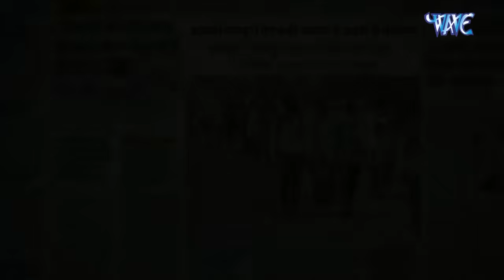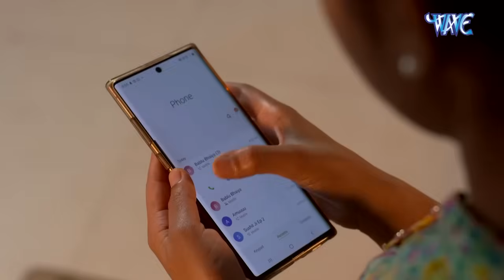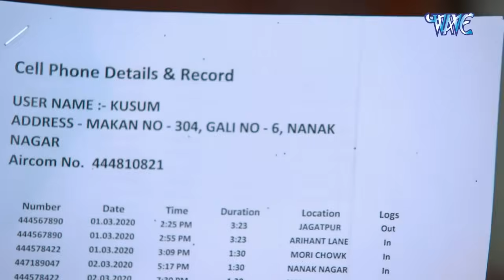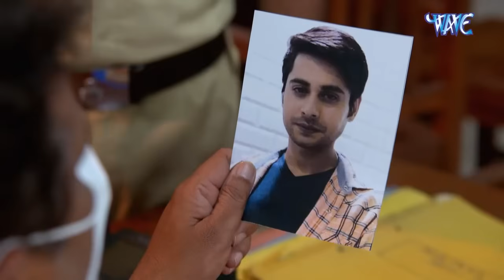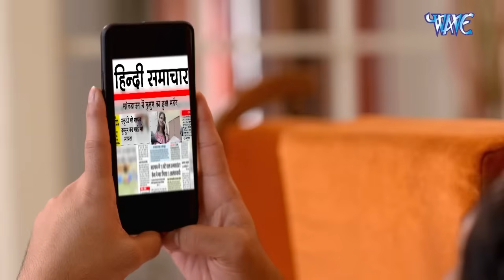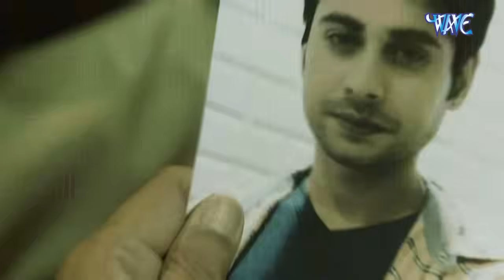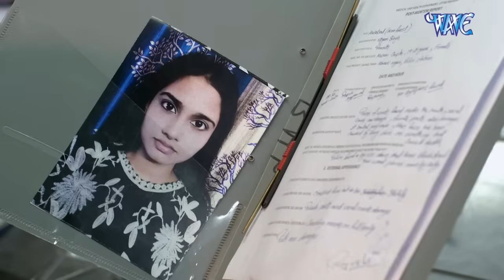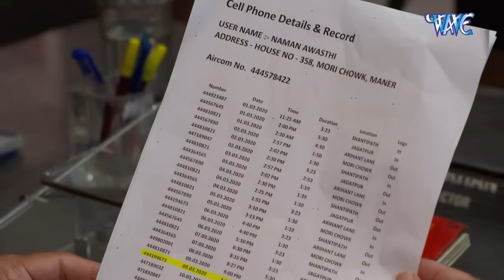क्राइम पेट्रोल 2025 का दिल दहला देने वाला Case || New Episode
क्राइम पेट्रोल 2025 का दिल दहला देने वाला Case || New Episode एक ऐसा खेल जो सिर्फ मौत से खत्म होगा: पुलिस के लिए खौ़फनाक चुनौती! | Crime Patrol | क्राइम पेट्रोल
एक ऐसा खेल जो सिर्फ मौत से खत्म होगा: पुलिस के लिए खौ़फनाक चुनौती! | Crime Patrol | क्राइम पेट्रोल

 पत्नी के सामने ही रखैल से लेता था पूरे मजे फिर जो हुवा देख के हैरान हो जायेगे - Latest Video 2024
"क्राइम पेट्रोल" एक रोमांचक भारतीय टेलीविजन सीरीज है जो अपराध जांच की कड़ीदार और आकर्षक दुनिया में प्रवेश करती है। ग्रिपिंग रीनैक्टमेंट्स और वास्तविक जीवन के मामलों के माध्यम से, यह शो दर्शकों को अपराध जांच की जटिलताओं के विविधताओं का एक आकर्षक अंदाज प्रदान करता है और कानूनी एजेंसियों की न्याय को बनाए रखने के लिए अपनी परिश्रमशील प्रयासों का उदाहरण सेवा करता है। इसके विचारों को सोचने के लिए और विवेकपूर्ण कहानियों के माध्यम से, "क्राइम पेट्रोल" दोनों को अपराध की कठिन सच्चाई का खुलासा करता है और उसे लड़ने के लिए प्रतिबद्ध व्यक्तियों की संघर्षशीलता की सराहना करता है। हमारे साथ जुड़ें जब हम कुछ सबसे रोमांचक और प्रभावशाली अपराधिक मामलों के पीछे सच्चाई का पता लगाते हैं, जो दर्शकों को सूचित और आकर्षित करते हैं।

"Crime Patrol" is a riveting Indian television series that delves into the gritty and compelling world of crime investigation. Through gripping reenactments and real-life case studies, the show offers viewers a captivating insight into the complexities of criminal investigations and the tireless efforts of law enforcement agencies to uphold justice. With its thought-provoking narratives and meticulous attention to detail, "Crime Patrol" serves as both an eye-opener to the harsh realities of crime and a testament to the resilience of those committed to fighting it. Join us as we uncover the truth behind some of the most intriguing and impactful criminal cases, leaving viewers both informed and engaged.